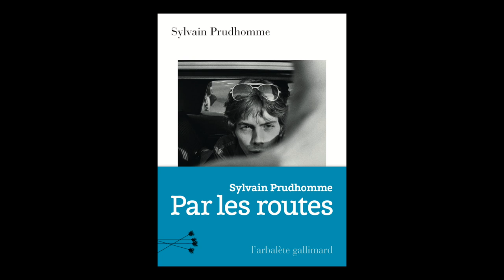Sylvain Prudhomme - Par les routes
Sylvain Prudhomme vous présente son ouvrage "Par les routes" aux éditions Gallimard. Rentrée littéraire Août 2019. Prix Femina 2019.